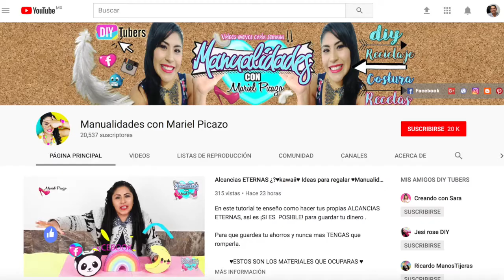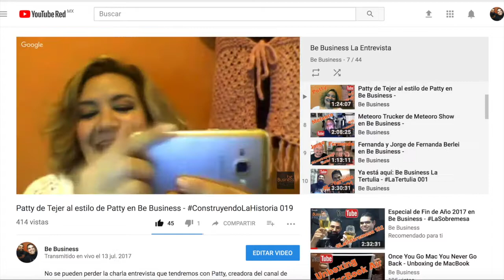Mariel Picazo de Manualidades con Mariel Picazo en Be Business ⎮ ConstruyendoLaHistoria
No se pueden perder la charla entrevista que tendremos con Mariel Picazo, creadora del canal de YouTube Manualidades con Mariel Picazo.